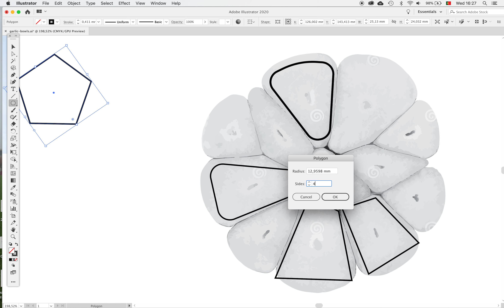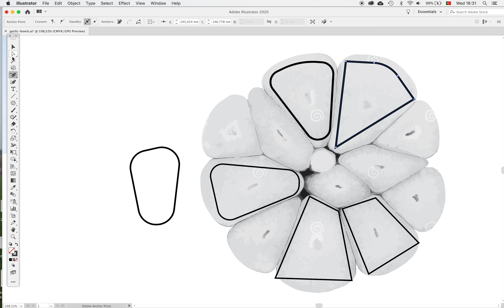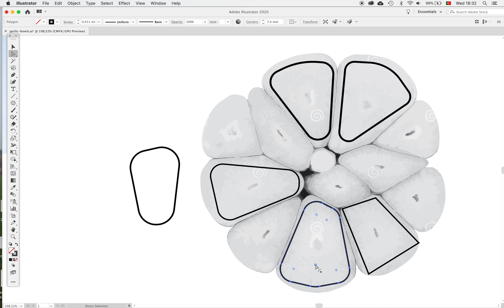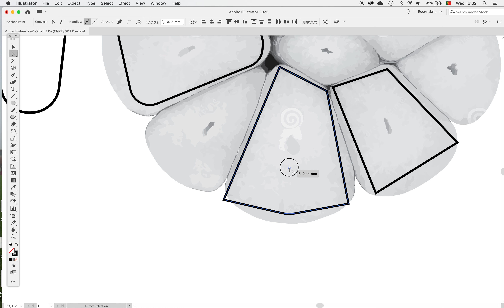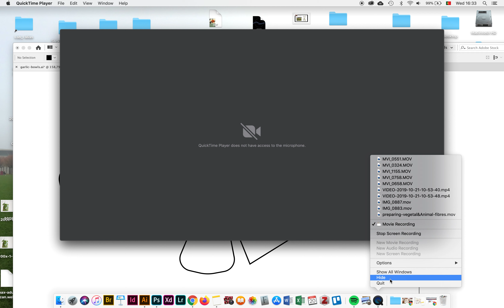Create garlic slices in AI